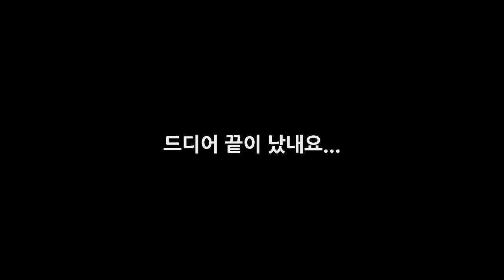fnf dave and bambi 목소리 없는 모드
이게임은 링크가 없습니다.